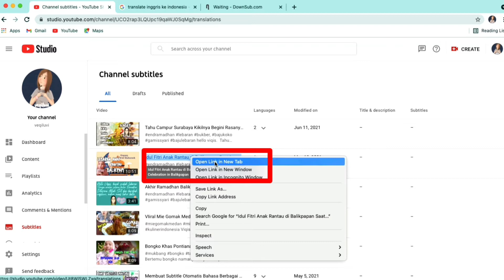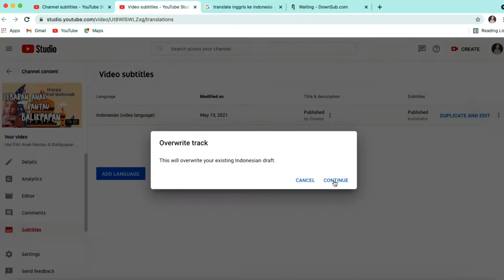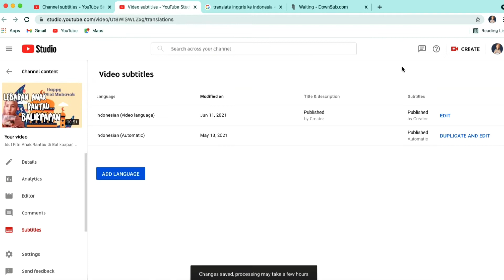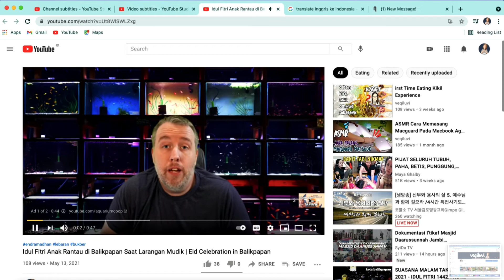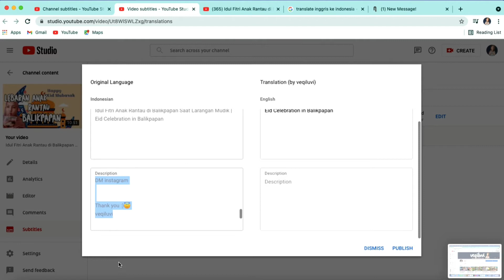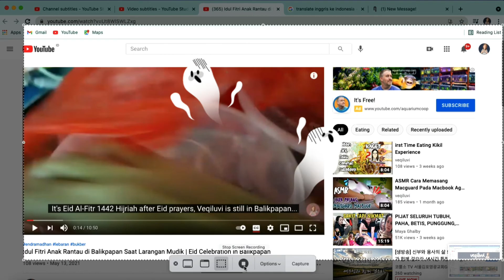Cara Buat Subtittle Otomatis Dari Sub Youtube Otomatis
Hi Viqis. Karena keseringan membuat Subtitle, ternyata youtube membuatkan otomatis subtitle tanpa kita buat. Nah Tugas kita selanjutnya adalah mengaktifkannya seperti ini...simak yaa. Oiya bagi yang sebelumnya memakai link untuk edit sub sudah tidak berfungsi bisa menggunakan link dibawah ini ya.

Hi Viqis. Because of the frequency of making subtitles, it turns out that YouTube automatically makes subtitles without us making them. Well, our next task is to activate it like this... read on

💌Bussiness Contact
line : veqiluvi
DM instagram

veqiluvi